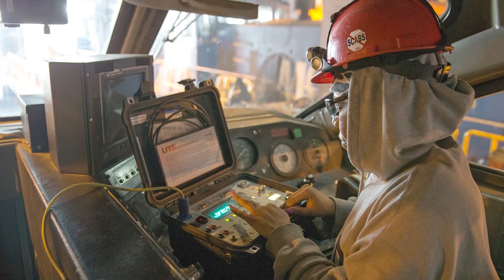Mechanical Apprentice Program: Metra Careers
Metra’s Mechanical Program provides a 3-year training experience to become journeymen within the crafts of: Carman, Electrician, Sheet Metal Worker and Machinist. For information about the program and current opportunities